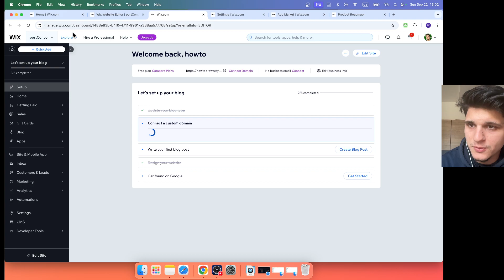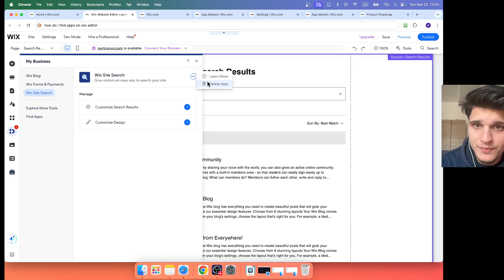How Do I Find Apps On Wix Editor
In this wix website builder tutorial, I'm going to walk you through the process of How Do I Find Apps On Wix Editor

About this video:
wix website builder
How can I Find Apps On Wix Editor
How to Find Apps On Wix Editor